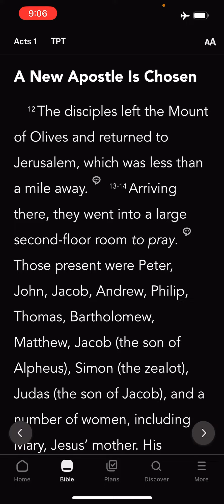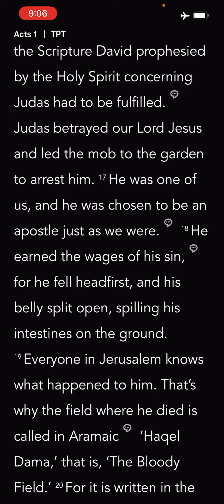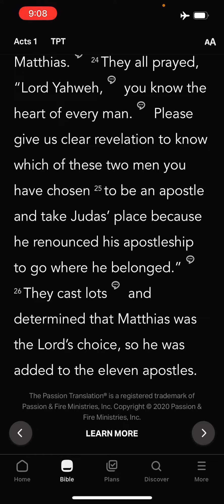New Apostle Chosen After Judas’ Suicide | VT TV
Take a min to Read the Bible Acts 1:12-26.

Start your day off right! Take a minute to read the Word of God with Tim he reads Mark 14:53. Share what this means to you today in the comments.

👉🏽𝙒𝙝𝙖𝙩 𝙞𝙨 𝙩𝙝𝙚 𝙑𝙞𝙨𝙪𝙖𝙡 𝙏𝙚𝙨𝙩𝙖𝙢𝙚𝙣𝙩𝙨 𝙢𝙞𝙨𝙨𝙞𝙤𝙣?
𝙒𝙚 𝙗𝙧𝙞𝙣𝙜 𝙃𝙊𝙋𝙀 𝙩𝙤 𝙩𝙝𝙚 𝙝𝙤𝙥𝙚𝙡𝙚𝙨𝙨 𝙖𝙣𝙙 𝙩𝙝𝙚 𝙁𝘼𝙏𝙃𝙀𝙍 𝙩𝙤 𝙩𝙝𝙚 𝙛𝙖𝙩𝙝𝙚𝙧𝙡𝙚𝙨𝙨!

Ministry Links:
📚 Dawna’s Book
📚 Tim’s Book
📖 Bible Study Tools & Journals

Thank you in advance - we are grateful for your support!

2 COR 5:18-20
18 Now all things are of God, who has reconciled us to Himself through Jesus Christ, and has given us the ministry of reconciliation, 19 that is, that God was in Christ reconciling the world to Himself, not [a]imputing their trespasses to them, and has committed to us the word of reconciliation.20 Now then, we are ambassadors for Christ, as though God were pleading through us: we implore you on Christ’s behalf, be reconciled to God.